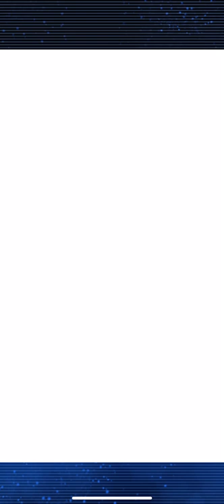Cardfight Vanguard Zero, Harri v Nova Grappler